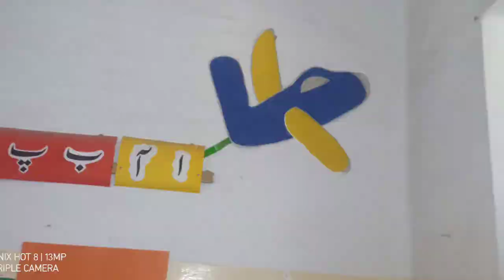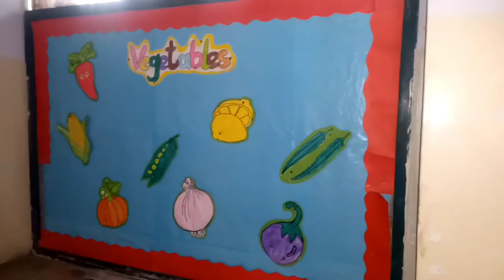Some 🌺Beautiful Memories🌺 in Lucie Harrison Girls High School